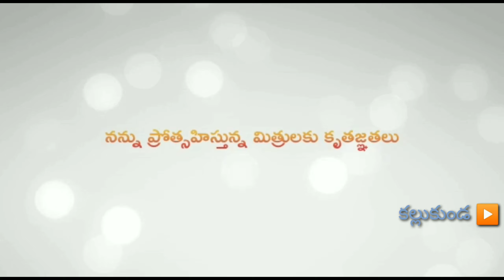పిరికోడు thelugu comedy Short film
Thelugu  Short film

this music youtube music